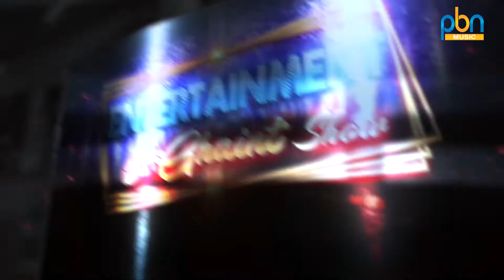Celebrate World Health Day || Ryan International School At Ludhiana || PBN Music Presents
Editor:- Rajinder Kumar

Production:- Tellytune